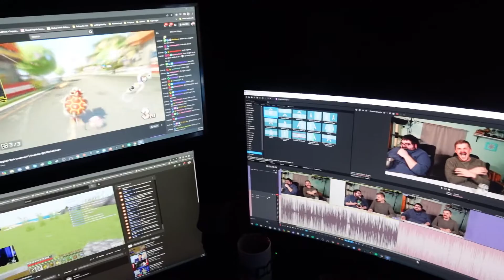White Noise | Short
My wife bought me a Coca Cola Starlight and instantly my brain went wild. This is my first attempt of putting my thoughts into a short video. (Official Food Eating Video Coming Soon)

Special Thanks To:

My Brother for making cool hyperdrive noises